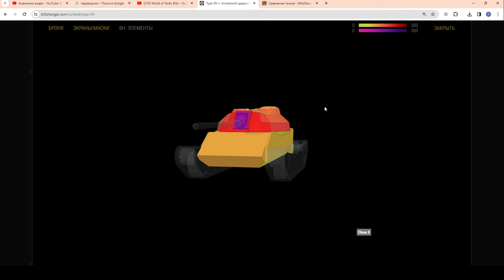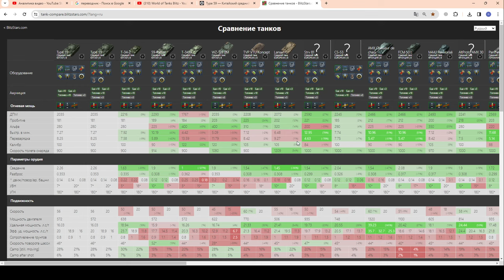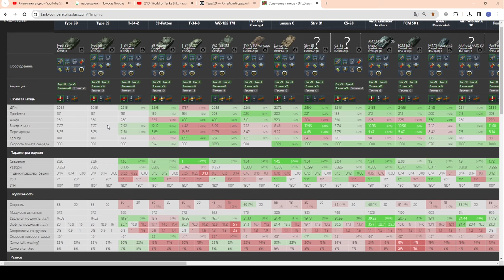Type 59 - ЧЕСТНЫЙ ОБЗОР! В наборе с СУ-122-44 в wot Blitz 2024 | WOT-GSN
ПОДДЕРЖИ АВТОРА:
3. Отправить подарок (Евро сервер) в игре на Ник - "__GSN__"